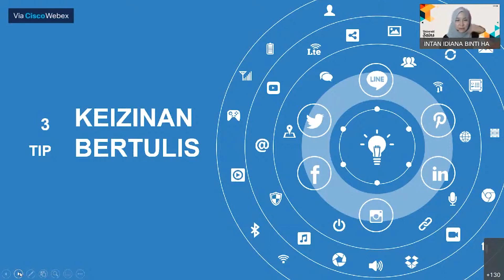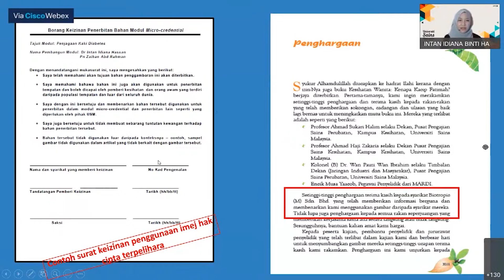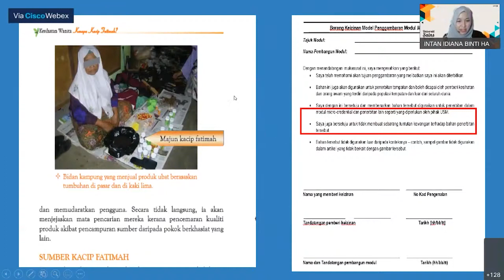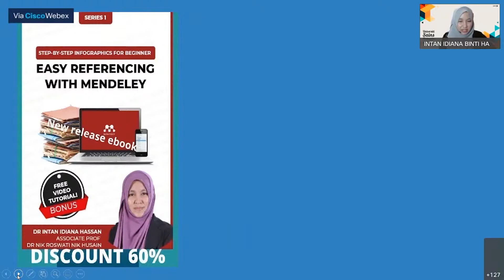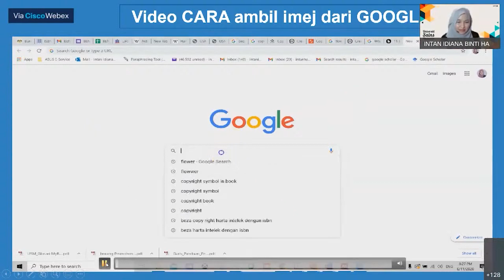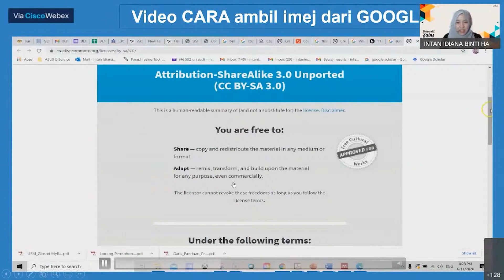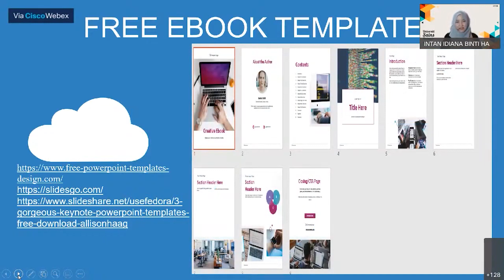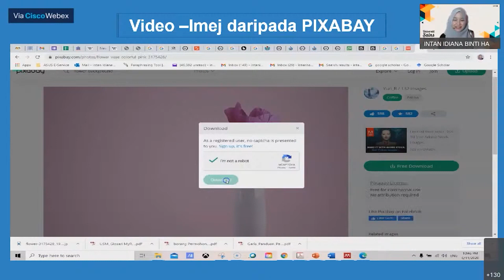Cara mudah kenal karya anda bebas unsur ciplakTIPS 3